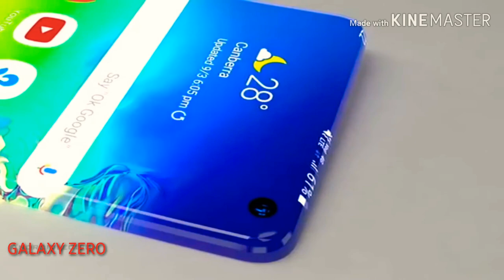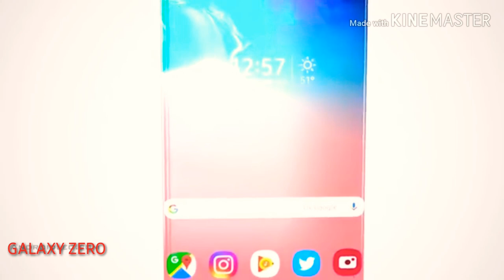Samsung galaxy ZERO. Trailer.NADEL MAN.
Galaxy zero